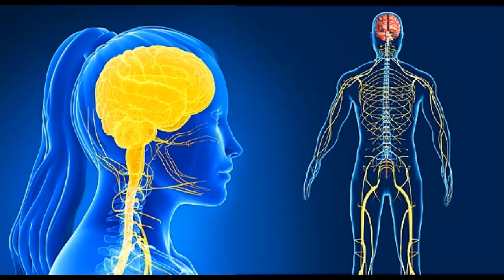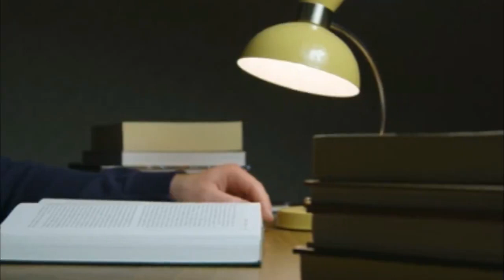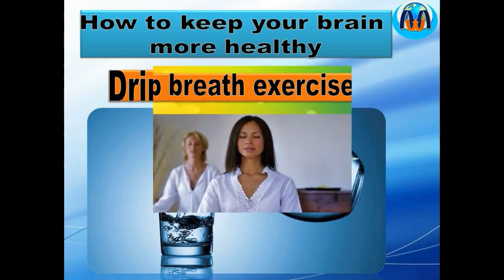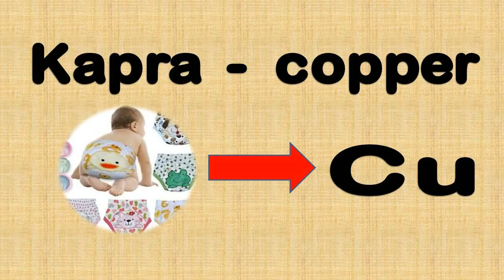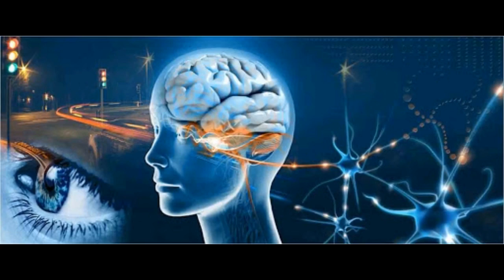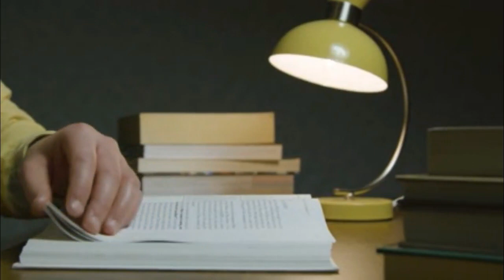How to Increase Memory Power and Concentration in hindi by Wonder Memory| एक ही बार में याद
Best Study Motivational Video by Wonder Memory.  How to Increase Memory Power and Concentration for Students in Hindi. Best Study Motivational Video. Memorise just read once. I wish I knew it earlier. We provide memory tips so that students enable themselves to remember anything only read once. Remember 100% after reading once only. Get motivational stories from wonder memory. @ExservicemanIndia
किसी भी टॉपिक को एक बार पढ़ते ही कैसे याद करें? अपने दिमाग का पूरा इस्तेमाल कैसे करें? इस विडियो में दो ऐसी चीजें बताई गयी हैं जिनको जानने के बाद आप समझ जाएँगे कि किसी भी टॉपिक/सब्जेक्ट या चीज को एक ही बार में याद करने का क्या तरीका है!
What are two best tips, tricks and techniques to improve your memory instantly? This motivational video is made for those students who can't remember their subjects and for those who, they think, their memory is weak!
How to study effectively? know details of  How to increase memory power and concentration for students during study and exams time?
This video is dedicated to all students who are appearing in boards, NEET, IIT JEE, CBSE (state boards 10th, 12th exams this) in coming years.